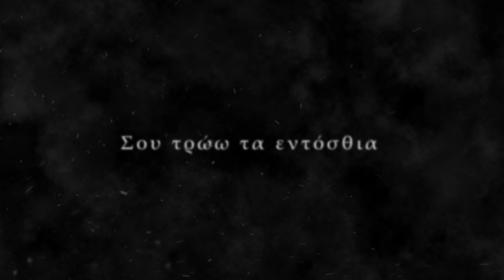ΣΧΕΔΟΝ ΝΕΚΡΟΣ - Ο Λάτρης του Πόνου [Lyric Video Single 2024]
►Band : ΣΧΕΔΟΝ ΝΕΚΡΟΣ (one-man band)
►Track : Ο Λάτρης του Πόνου
►Country : Greece
►Genre : Death Metal/Hardcore
►Release date: June 17, 2022

 ـــــــــــــــــــــــــــــــــــــــــــــــــــــــــــــــــــــ

►Bio - some words about
ΣΧΕΔΟΝ ΝΕΚΡΟΣ is an one-man death metal/hardcore band formed in Athens in March 2021. Tom have been active in the local black metal and hardcore punk scene in various periods since 1997. The lyrical subject is in Greek and presents a critical view on religious intervention and political oppression against personal freedom.

 ـــــــــــــــــــــــــــــــــــــــــــــــــــــــــــــــــــــ

 ـــــــــــــــــــــــــــــــــــــــــــــــــــــــــــــــــــــ

Uploaded on behalf of Σχεδόν Νεκρός

 ـــــــــــــــــــــــــــــــــــــــــــــــــــــــــــــــــــــ